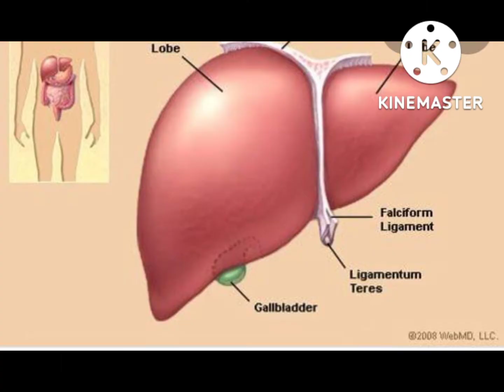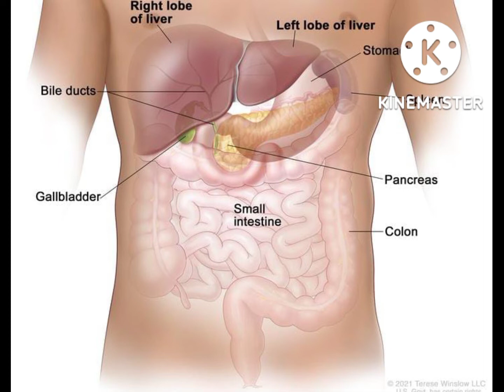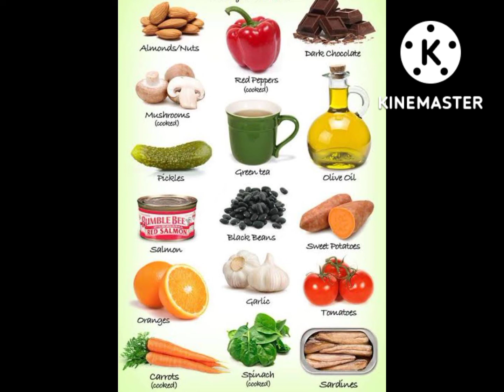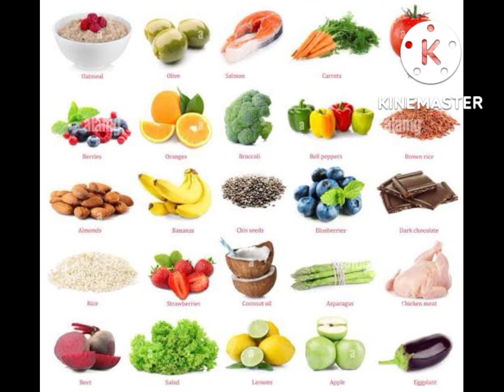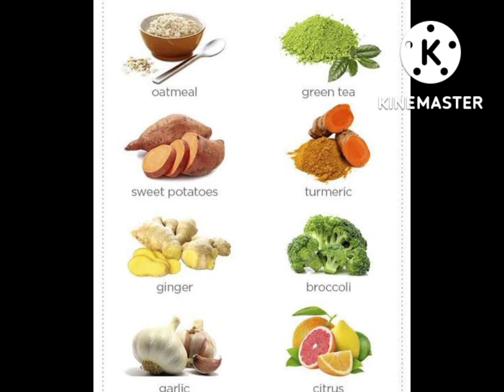Boost your immune system with natural ramedies 🤗